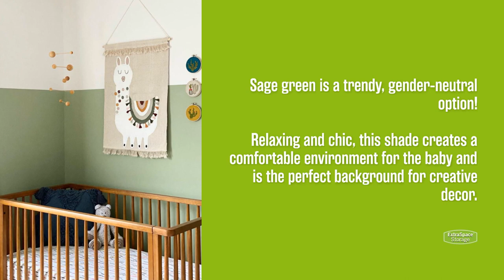The Best Baby Room Colors for Your Nursery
Curious about the best color to paint your baby's room? From versatile neutrals to more colorful hues, there are a wide variety of nursery color palettes to choose from. Check out the eight best nursery paint colors to find the shade that's right for you!

For more great ideas on how to create the perfect nursery, head to the Extra Space Storage blog!

0:00 The Best Baby Room Colors for Your Nursery
0:10 Khaki
0:18 Butter Yellow
0:26 Blush Pink
0:35 Lavender
0:43 Sage Green